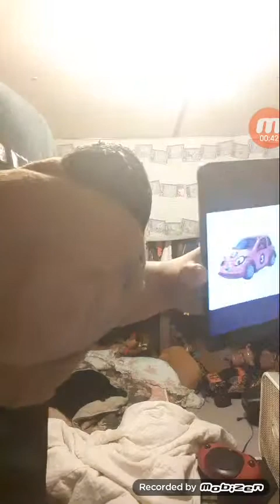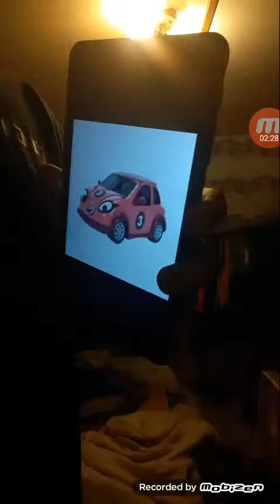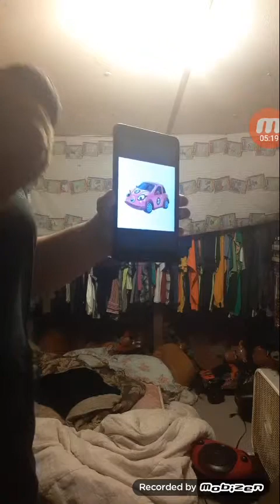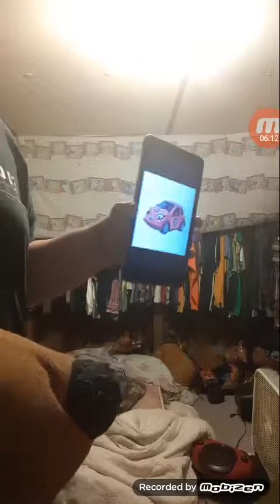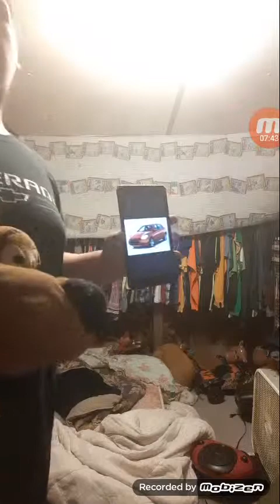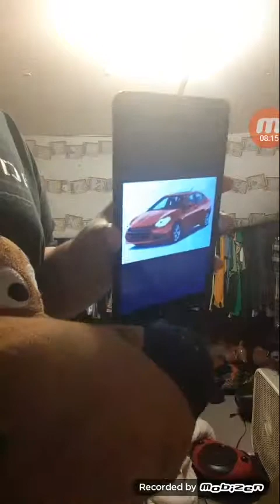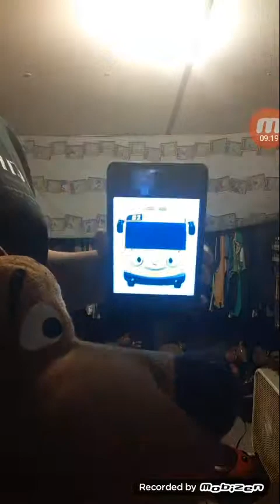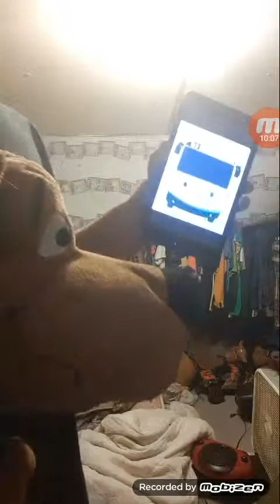Scooby Gets Nightmares